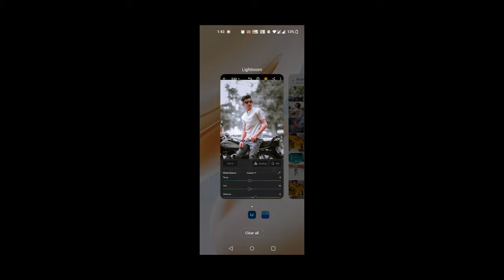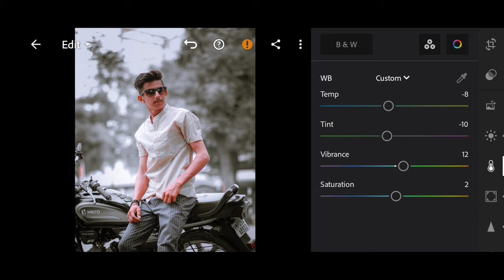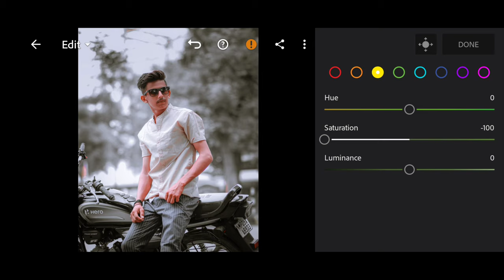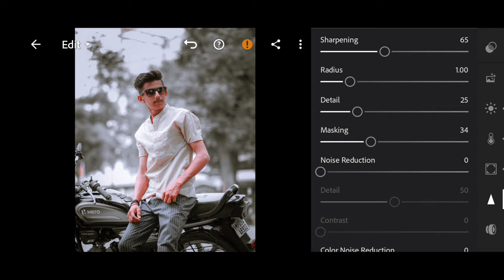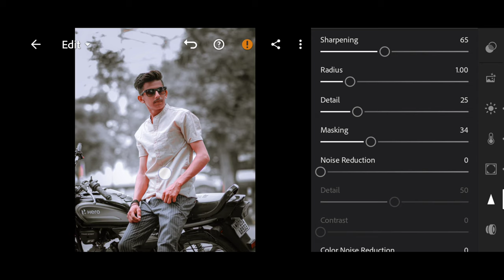Lightroom Me Photo Editing Aur retouch Tutorials In Hindi @Moneymasteryhub907 Presets LR 🔥🤔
Team07 Presets Lightroom Settings